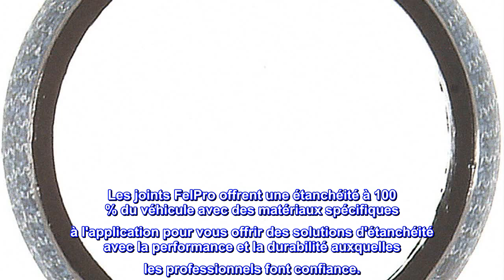Bon produit - FEL-PRO 61348 Joint de tuyau d'échappement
Satisfait ou dépasse toutes les spécifications de l'équipement d'origine
La conception spécifique à l'application assure un ajustement parfait
Conçu pour l'environnement de réparation d'étanchéité
Une qualité inégalée en laquelle vous pouvez avoir confiance
Les joints FelPro offrent une étanchéité à 100 % du véhicule avec des matériaux spécifiques à l'application pour vous offrir des solutions d'étanchéité avec la performance et la durabilité auxquelles les professionnels font confiance.

100% Ajustement parfait
Il a 100% exactement la même taille que le joint OEM.

La seule différence est que l'OEM a quelques points à l'intérieur qui dépassent un peu pour le maintenir en place sur le collecteur. C'est pourquoi certaines personnes disent qu'il est trop grand même s'il a exactement le même diamètre que le stock.
Je n'ai eu absolument aucun problème à l'aligner.